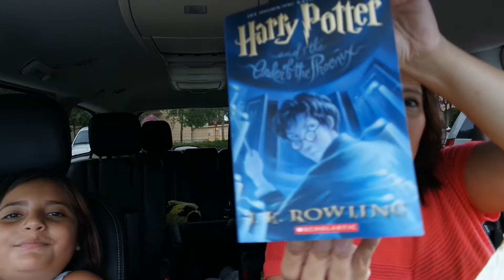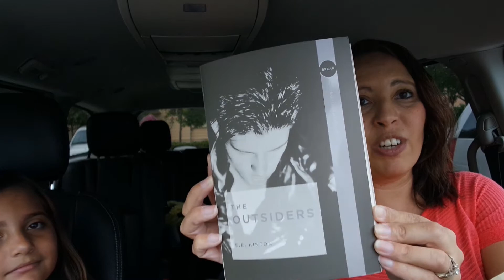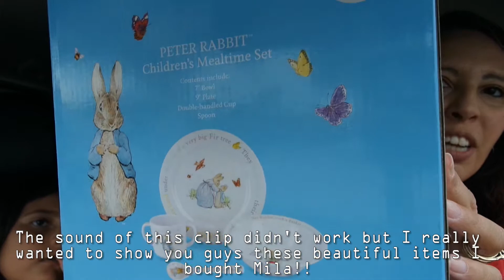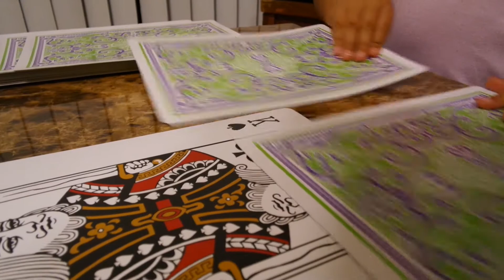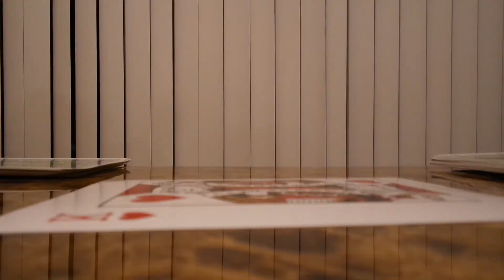HE DRANK MY BREASTMILK!!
I had to pump and dump so Jay tries out breastmilk for the first time!